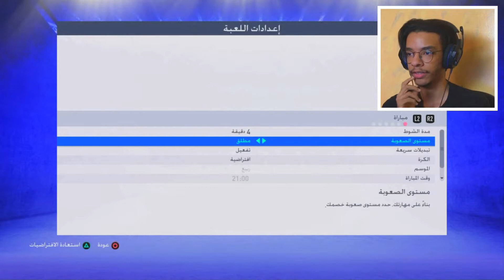ربع نهائي دوري الأبطال 🔥⚽️ | مهنة مدرب #25 ||FIFA 19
قناتي الثانيه انزل فيها مقاطع كوره من تعديلي 👇🏻

اغنية النهاية 👇🏻

لاتنسى الاشتراك و نشر المقطع